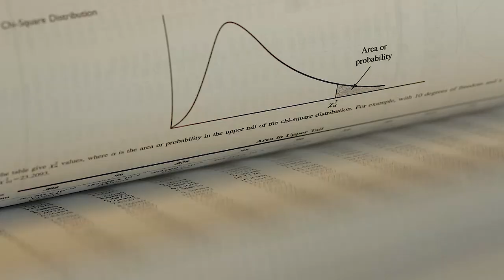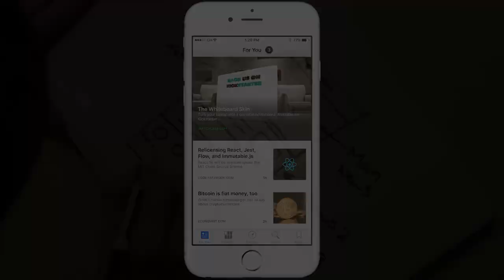Sketchcase: Turn your laptop into a whiteboard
Get more out of your laptop by turning the empty space into a whiteboard.